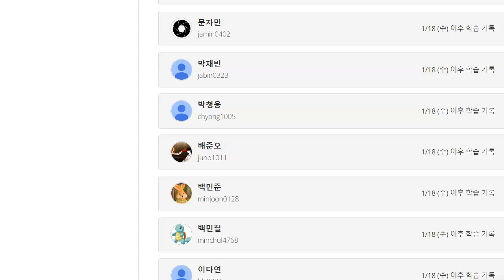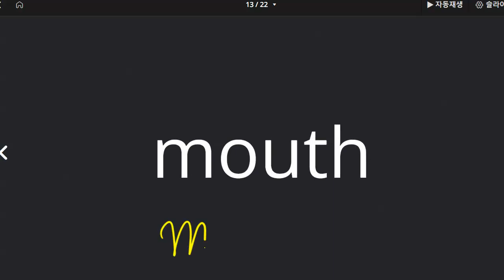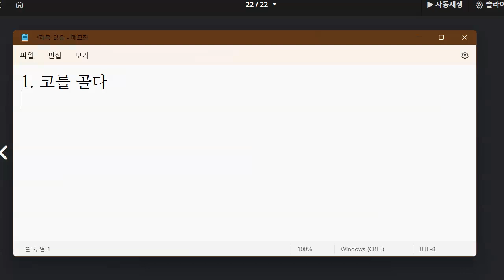박청용 2023 01 26 초등 기초 어휘 성취도 80